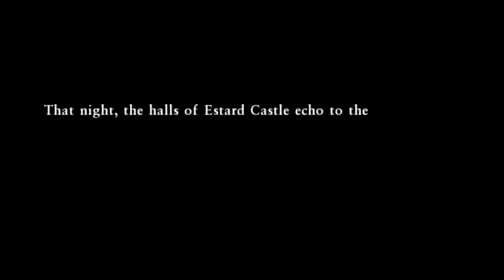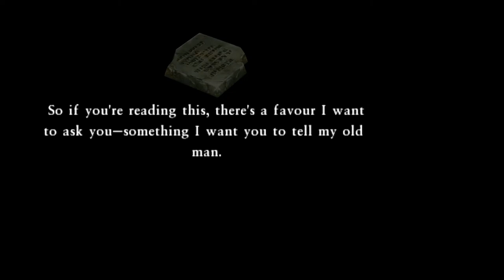Dragon Quest VII - Fragments o t F Past - 37 Orgodemir + Epilogue Victory Tour + Ending + Credits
Dragon Quest VII - Fragments of the Forgotten Past - 37 Orgodemir + Epilogue Victory Tour + Ending + Credits

Mysterious fragment 8